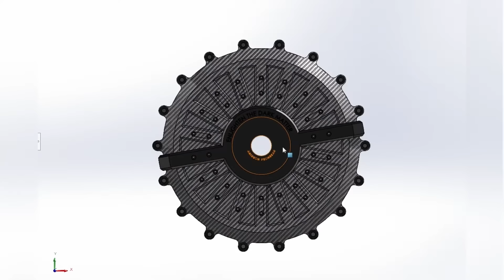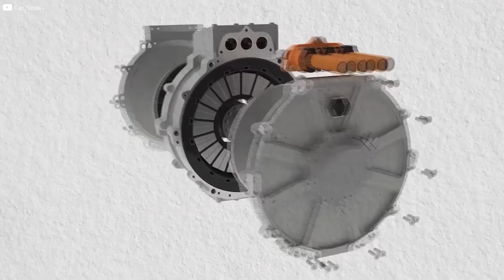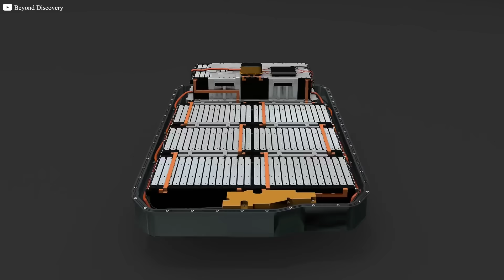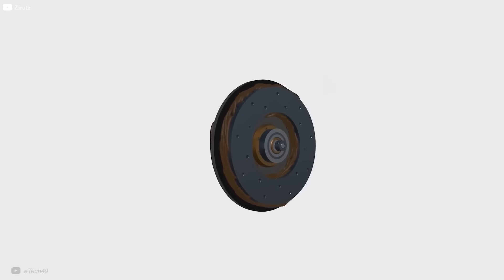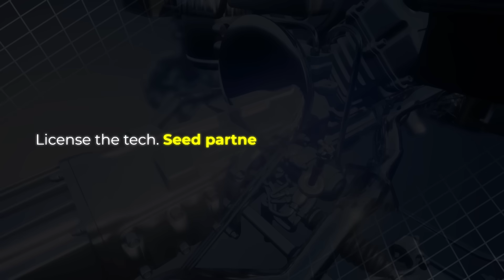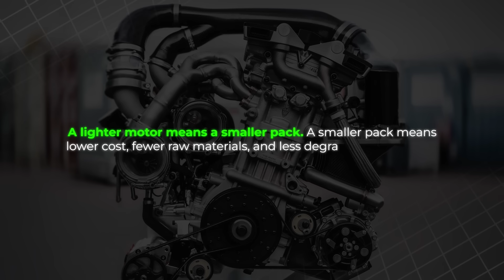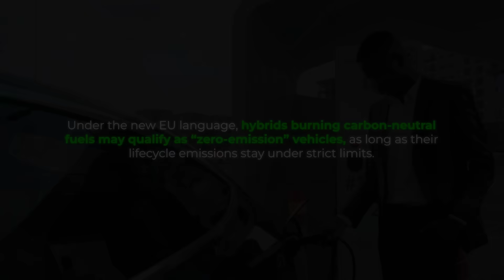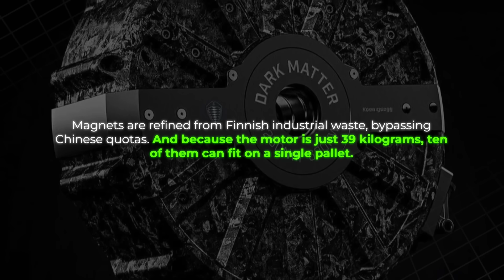The SECRET Truth About Dark Matter and Tesla's Future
Koenigsegg has just unveiled “Dark Matter,” a revolutionary 800-horsepower electric motor that’s lighter, smaller, and more powerful than anything Tesla currently offers. In this video, we break down why CEO Christian von Koenigsegg believes this tiny motor could shift the balance of power in the EV world—and why Tesla should be worried. From radical engineering to regulatory loopholes, Dark Matter isn’t just a breakthrough—it’s a direct challenge to Tesla’s core strategy. Could this spell the beginning of the end for Tesla’s dominance?